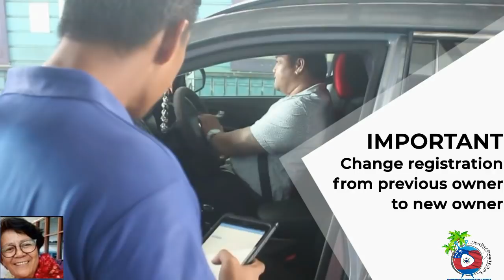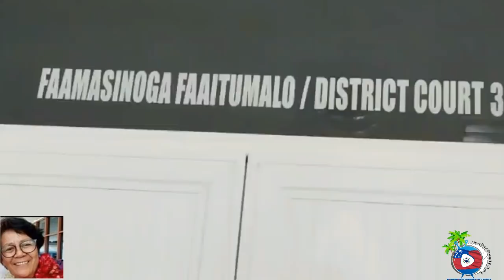Tala Fou - Samoa Aso Lulu 27 Oketopa with Ame Sene & Vili Tuli.